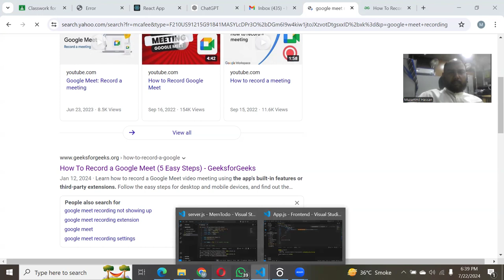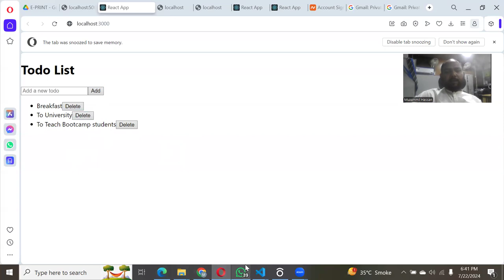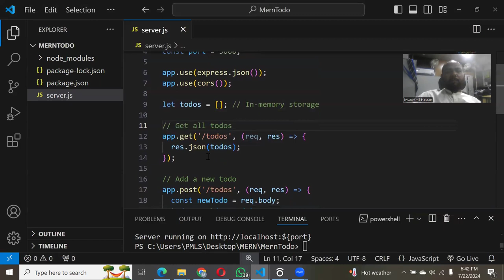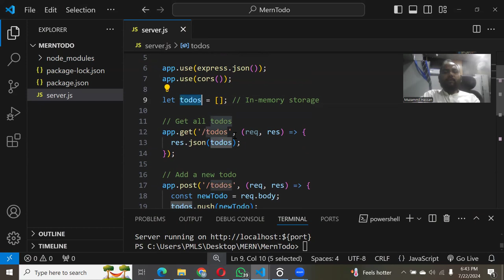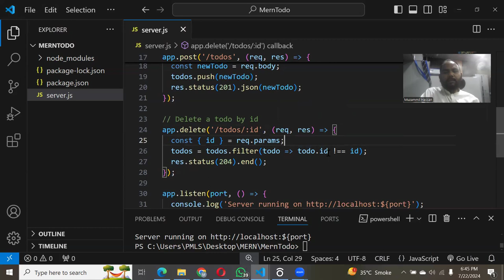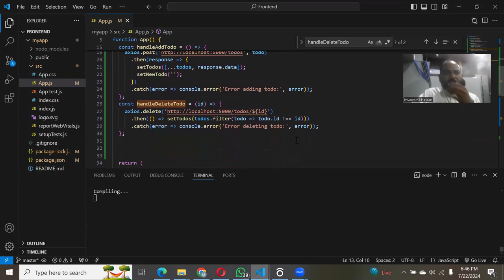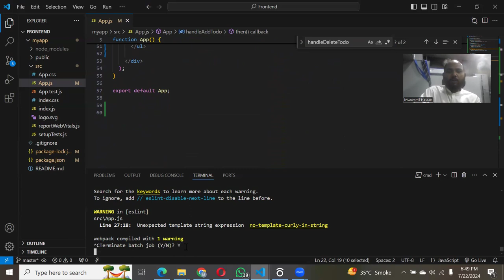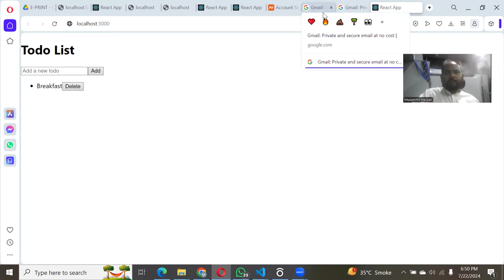Todo App Using React , Node & Express || Mern Satck || Fukatsoft